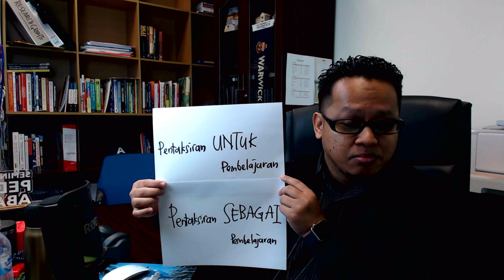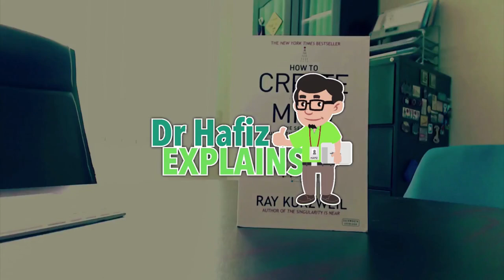Pentaksiran Bilik Darjah, Penilaian Formatif & Isu Tiada Peperiksaan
Anda keliru dengan ketiadaan peperiksaan di sekolah (tahap satu)? Risau tentang bagaimana untuk tahu tahap penguasaan ilmu dan kemahiran anak anda? Lihat video ini bagi memahami apa itu "Penilaian Formatif", "Pentaksiran Bilik Darjah", dan pentaksiran alternatif.